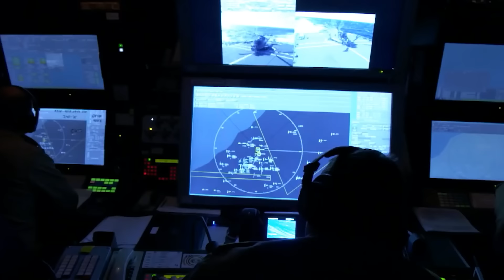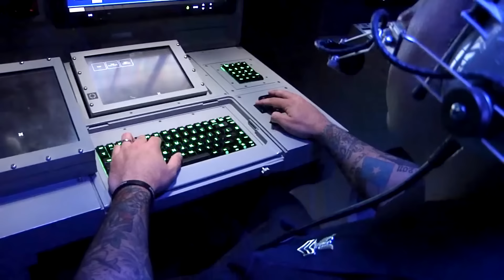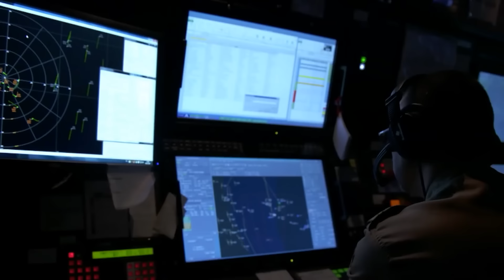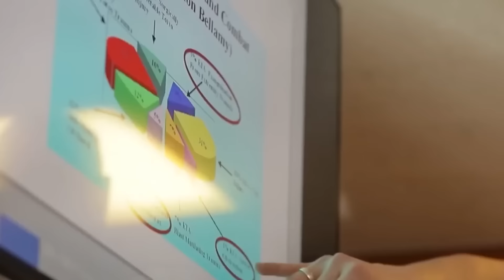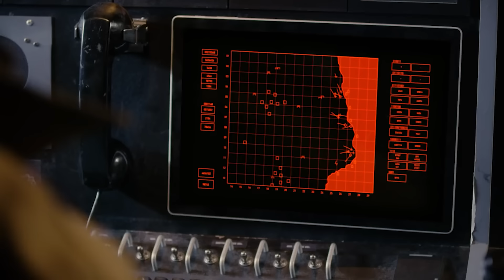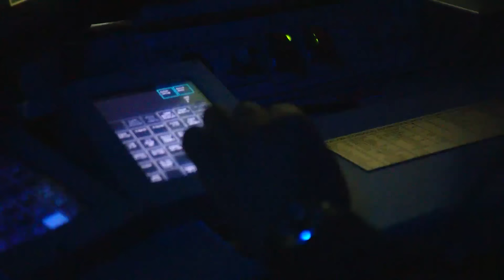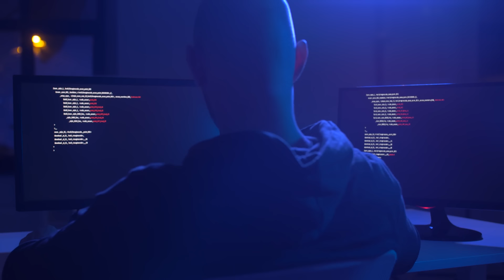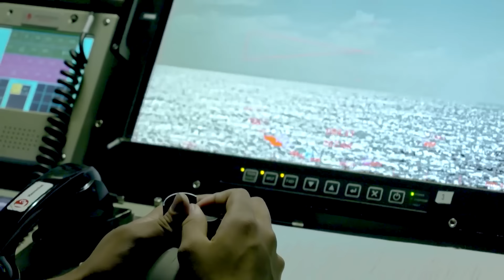SOMALI PIRATES ATTACK WRONG SHIP and THEN THIS HAPPENS...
Somali pirates attack the wrong ship...

In the ever-changing landscape of the open sea, it is clear that a new era of piracy has arrived, with a wave of unimaginable progress and unparalleled power. Gone are the days of wooden ships and machetes; these modern-day pirates wield an arsenal of mind-boggling weapons and employ tactics that defy the imagination.

In this video, we delve into the frightening capabilities and tactics of modern-day pirates and their confrontations with the U.S. Navy. How do these pirates pose such a threat to U.S. Navy ships? Why do they feel confident enough to approach them? The answer might surprise you!

Join us as we explore the realities of piracy in the 21st century, especially in hotspots like South Asia, South America, and the Red Sea. We'll examine the rise of Somali pirates following the collapse of Said Barre's rule and the international factors that have spurred this resurgence.

Discover how the piracy problem extends beyond Somalia's borders, with Nigerian pirates targeting oil cargo and Caribbean pirates linked to drug trafficking. We'll look at how modern piracy involves both opportunistic small-time pirates and larger, organized groups embedded in intricate criminal networks.